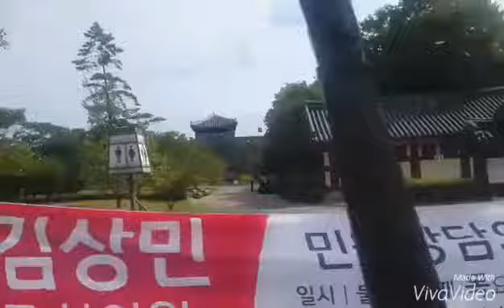way to N som little footage of EVERLAND sOuthKoreA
its only that what my phone took  some not perfect vedio But place is more attractive and cant visit all funny stuff at one day visit